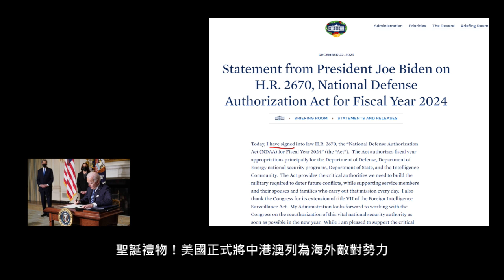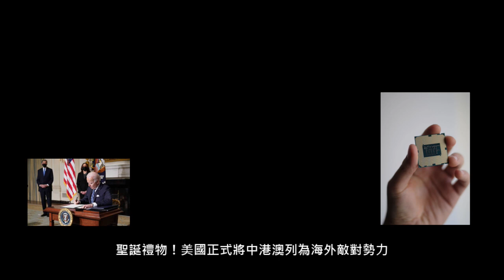今天起中港澳人民成為軸心國國民？美國正式將中港澳列為海外敵對勢力 拜登聖誕送大禮？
花生到